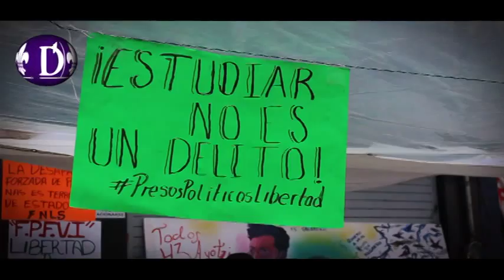Liberan a los ocho de Villa Aldama, detenidos el 20 de noviembre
Villa Aldama, Ver.- Los ocho jóvenes detenidos en el Centro Federal de Readaptación Social de Villa Aldama, fueron liberados poco después del mediodía de este sábado al declararse incompetente el Juez Séptimo Penal, Carlos Ramírez Gómora y al pagar sus familiares una fianza por 12 mil 448 pesos fijada por el Ministerio Público de la Delegación Gustavo A. Madero del Distrito Federal.